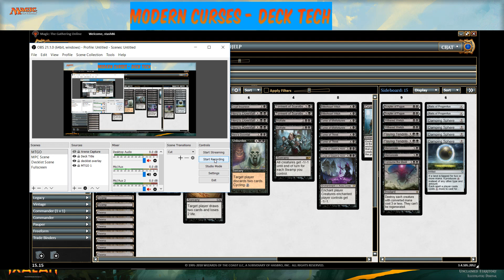Modern Curses Deck Tech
For this week, I'll talk about Modern Mono Black Curses deck. The full decklist of this deck can be found

If you like this deck and you want to contribute so I can do more jank decks like this (and more less budget-y decks), I would appreciate it if you donate through